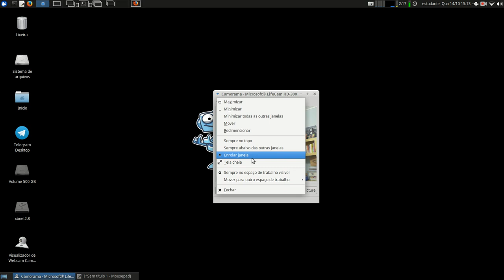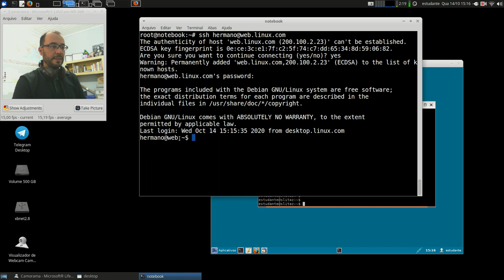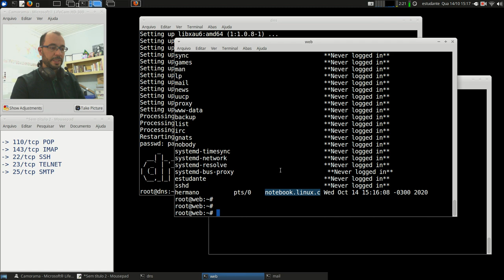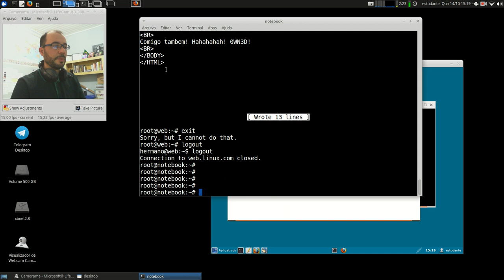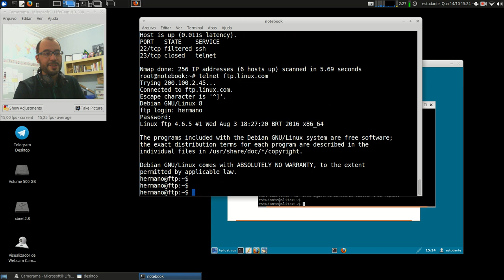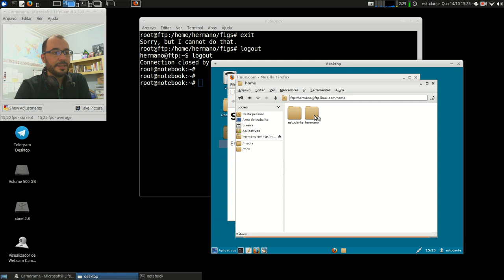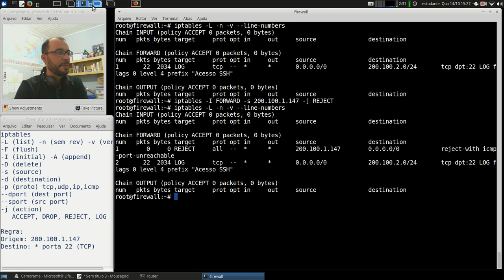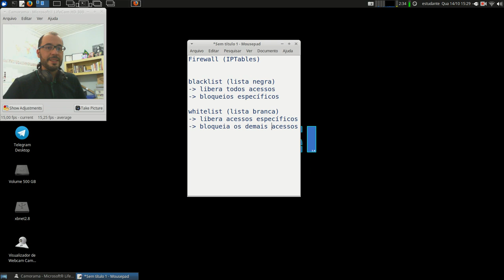Redes 2 - APNP 15c - Firewall +bloqueios (parte 2)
Capa:
Título: Firewall +bloqueios (parte 2)
Prof. Hermano Pereira
Em 14/10/2020

-x-x-x-x-

Em livros:

- Cap 8.8.1

- Cap 32.4

- Cap 30.13 a 30.20

- Cap 8.6.2

Procure em livros da Biblioteca: Firewalls, Filtros de pacotes.

Livros:

- Cap 12 Pg 404 - IPTables

- Cap 28 - Firewall com IPTables

- Cap 20.12 e 20.13 - Firewalls e IPTables

- Cap. 3 - Construindo um Firewall no Linux

Busque por livros: iptables, netfilter.

Documentos oficiais:

IANA (link) Service Names x Port Numbers